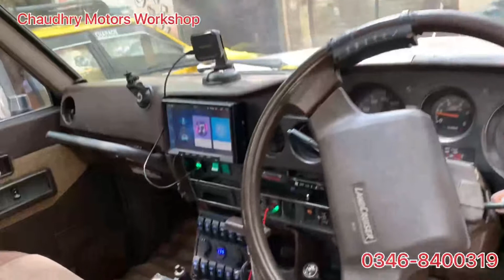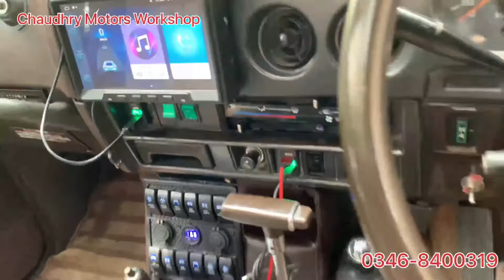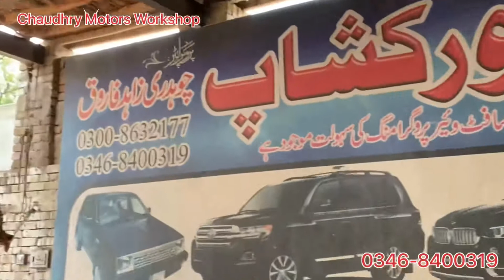Toyota HJ61 Update |Partition in Boot To organize Ring And comping|Chaudhry Motors Workshop Dunyapur